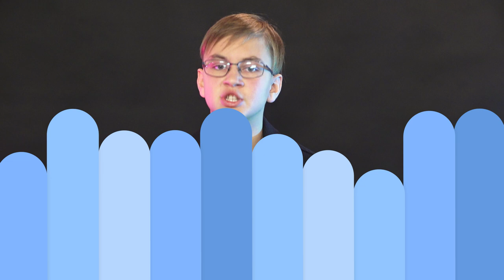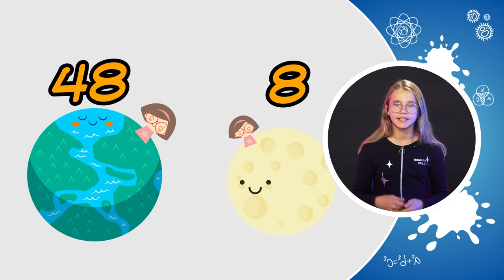Луна-2: продолжаем самое интересное о Луне | Дети Большого Толка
Продолжаем самое интересное о Луне: Почему в лунных морях нельзя купаться? Сколько весит человек на Луне? Чем пахнет Луна? И многое другое!